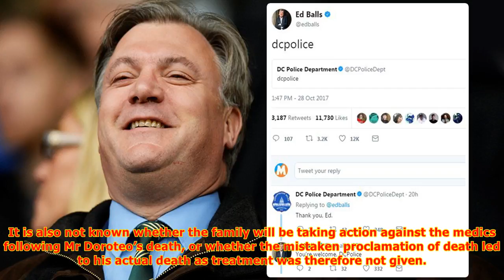Family of 'dead' man stunned after he starts breathing during his funeral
The grieving family of a 24-year-old man were left stunned when they discovered he was alive just moments before he was put in a coffin. Watson Franklin Mandujano Doroteo was pronounced dead by doctors at the Contingency Hospital of Tingo Maria in Peru after suffering a fever following dental surger...